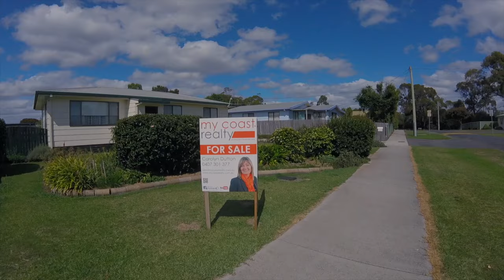7 Rice Street Port Sorell SOLD SOLD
7 Rice Street Port Sorell SOLD SOLD
Carolyn Dutton
My Coast Realty